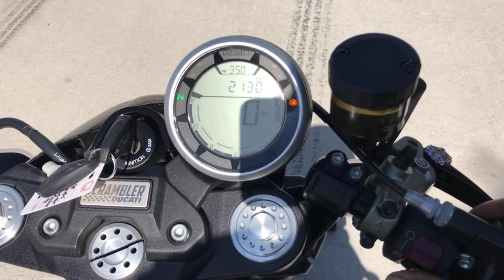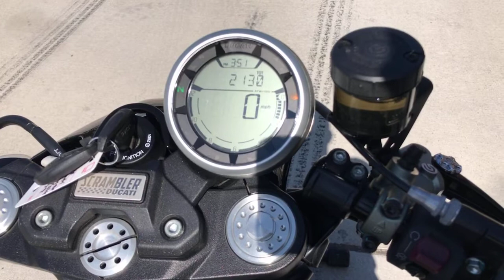Onyx Moto / 2018 Ducati Scrambler Cafe Racer / Cafe Racer Walk Around Clip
The Ducati Scrambler is a contemporary bike that expresses the pure essence of motorcycling. Tried and tested materials such as the aluminum of the rear swingarm and engine covers and the steel of the teardrop tank and frame are combined with new-generation components such as front and rear LED lighting and LCD instruments.

This bike has been through our service department and passed a 89 pt. reconditioning & inspection process. Some of the points include a check of all the fluids, inspection of all wear items, an electrical & charging system test, safety & lighting check, adjustment of controls, torque check of major fasteners, a diagnostic check with a scanner, and of course a test ride to check for proper operation of the bike.

This single owner bike is in superb cosmetic condition with only two thousand miles on the odometer.  Custom paintwork adorns the gas tank and solo tail piece in sharp and classy Nardo Gray. Bar end mirrors are a nod to 60s racing and the same goes for the Termignoni exhaust with double silencer, the headlight fairing, the side number holders.

Vin: ML015ANM5JT013379

Miles: 2,130